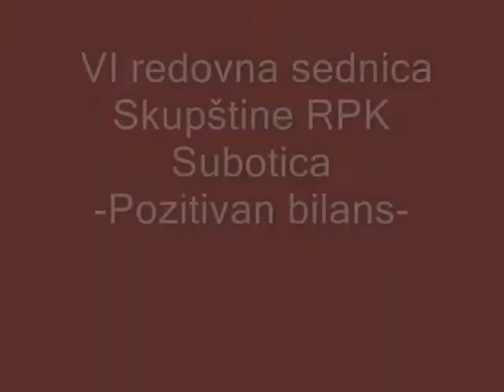Odakle pozitivan bilans.wmv